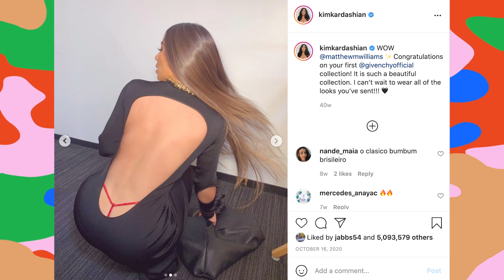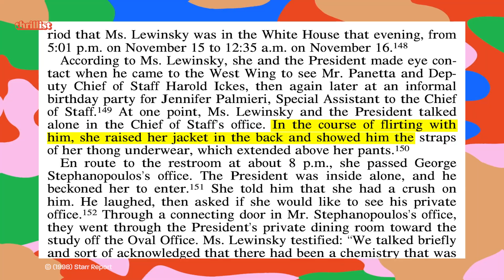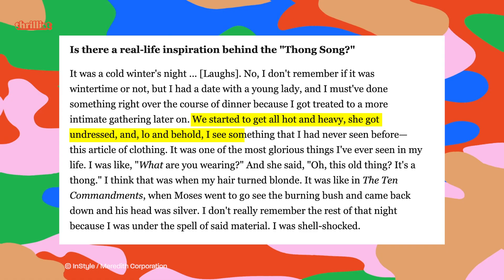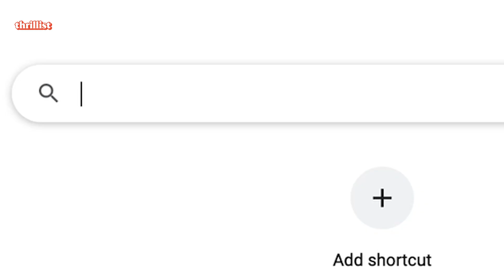Sisqo, NYC's Mayor, and Cher: the History of the Thong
Has any undergarment in recent memory been more publicized, scrutinized, and celebrated as the thong? While Sisqo, Cher, and Monica Lewinski may have made the thong an icon in the late 20th century, the thong's origins might date back to the 1939 World's Fair, and a (probably unfair) decree by former Mayor Fiorello La Guardia. In this episode, we're tracing the story of the thong from those humble beginnings, through the invention of the thong bikini, to the advent of thongs going mainstream in the early 00s. We might not be able to tell you what "dumps like a truck" means, but we can definitely give you the breakdown on how thongs became a cultural phenomenon. Host Janae Price covers all this and more, in just over six minutes.

Did you know the history of the sex toy dates back millions of years? Or that McDonald's McRib drew inspiration from the U.S. military? Or, that the modern tailgate might have been invented during a Civil War battle? In History of… Thrillist is taking you through a rapid-fire crash course on some of humankind's greatest innovations in food, drink, travel, and fun. Hey, if you can keep up, you actually might learn something!

Credits:

Senior Development Producer
Wil Fulton

Associate Producer
Mia Faske

Editorial Assistant/Voice Over
Janae Price

Danna Windsor

Senior Designer
Maggie Rossetti

Editor
Brendan Day

Production Coordinator
Charles Ross

Daniel Byrne

Anna Frangos

Senior Director -
Development & Production
Leo Fernandez

Jim D’Amico

Meghan Kirsch